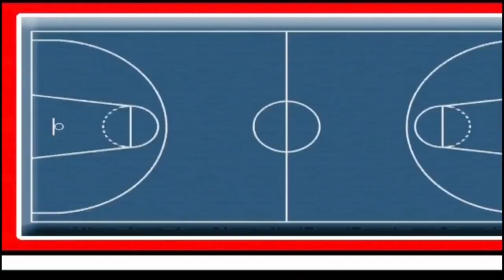Defensa, transición ataque - Guillermo Frutos. XIV Memorándum de Fundamentos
"A veces cuesta convencer al jugador de que el baloncesto es un deporte de ida y vuelta. En cuanto acaba la defensa, empieza el ataque, y al revés". Ese cambio de rol, esa tensión constante, fue el tema del XIV Memorándum de Fundamentos Individuales, celebrado el martes 20 de noviembre en el pabellón Virgen  del Carmen de Arganda del Rey. Bajo el título 'Defensa, Transición, Ataque (1ª parte)', Guillermo Frutos ofreció una serie de ejercicios destinados a trabajar al mismo tiempo tanto la actividad defensiva como la ofensiva, y casi siempre a campo abierto